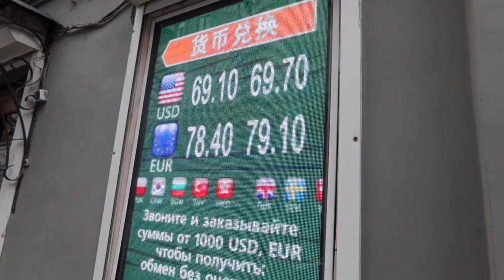Что тут у нас на Невском проспекте? Одна в Елисеевском? Это возможно? Петербург vlog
Невский проспект - главная улица Петербурга) Сегодня мы прогуляемся по нему и посмотрим - что происходит, какие магазины уже открылись и что можно купить в них)
Больше всего удивило то, что очень мало людей, вообще нет туристов, уличные и все другие многочисленные кафе закрыты, хотя некоторые работают "на вынос")
Я Марина Михина, женщина за 50, женщина 50+ , не минималист
Также на моем канале можно посмотреть множество  видео -
мастер-классы, DIY, Tutorial - переделка и декорирование одежды и других вещей, как сделать украшение